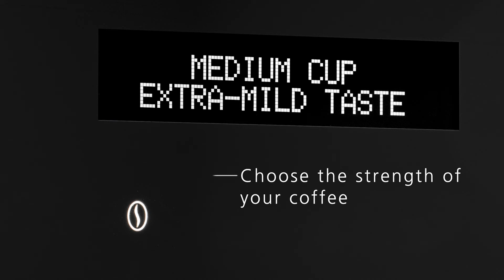Caple Coffee Machine CM465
Need a coffee fix? As part of the new SENSE collection the CM465 coffee machine can produce a barista style americano, cappuccino, espresso or a latte with one simple touch.